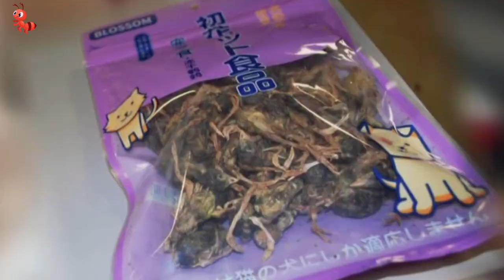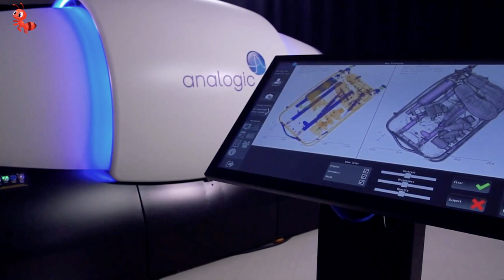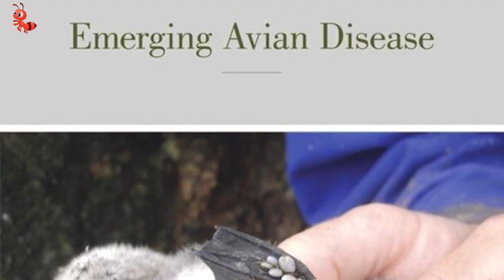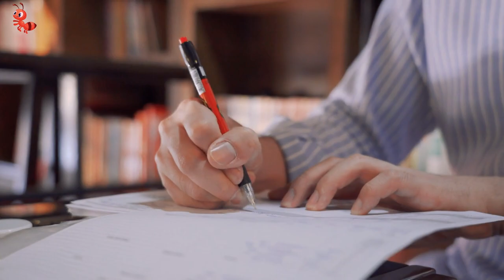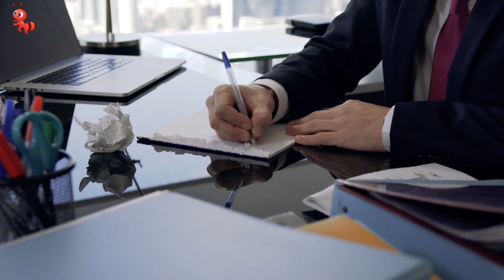8 Craziest Things Found by Airport Security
8 Craziest Things Found by Airport Security. Airports often present a unique and occasionally unnerving atmosphere.
The extended queues, unforeseen delays, and stringent security protocols can easily overwhelm anyone.
While most individuals find solace on their couches, certain passengers succumb to the allure of carrying peculiar and occasionally perilous objects aboard a plane.
Throughout time, TSA agents have intercepted an array of genuinely strange items from travelers attempting to board their flights, ranging from live animals to hazardous weapons.
The things people try to smuggle can be mind boggling. In this video, we'll take a look at the 8 craziest things found by airport security.